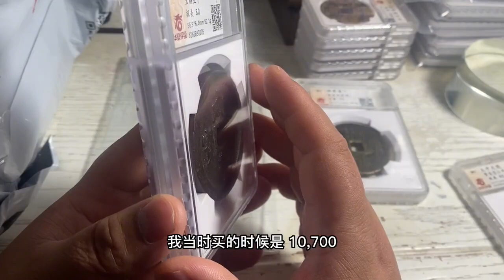沪漂聊聊日常的一些换藏经历，为何要经常亏本也会出掉？